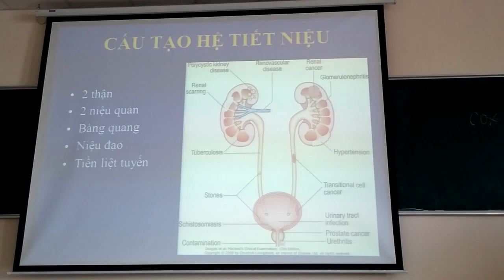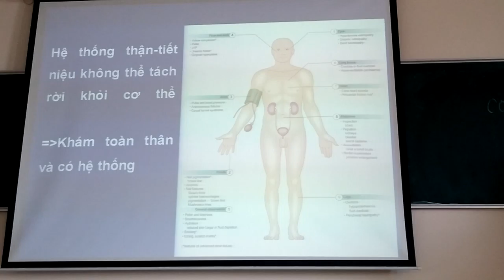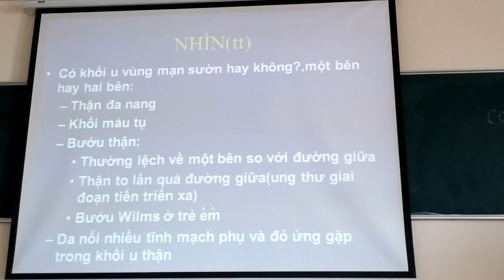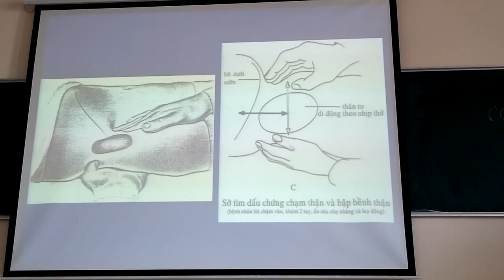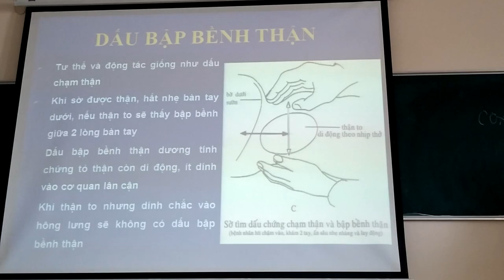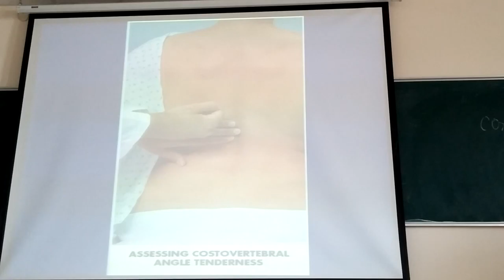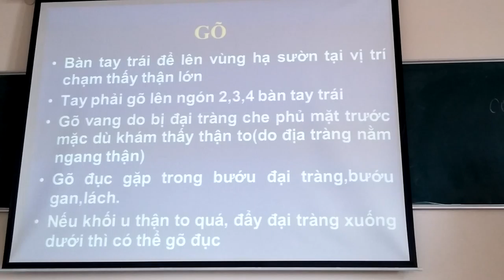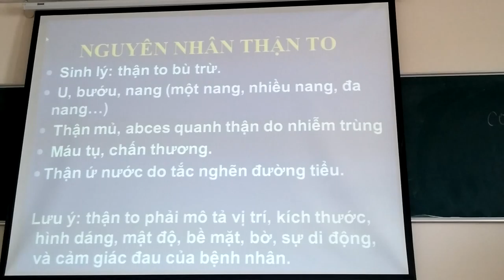Nội cs 4 khám hệ tiết niệu 1